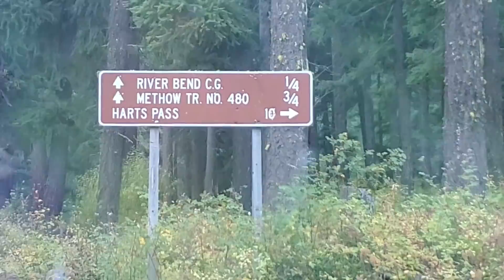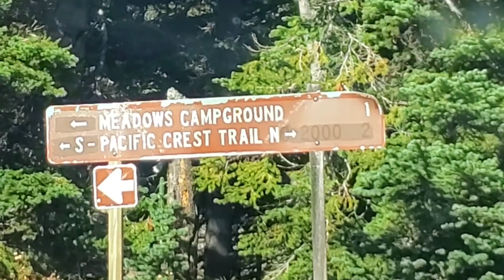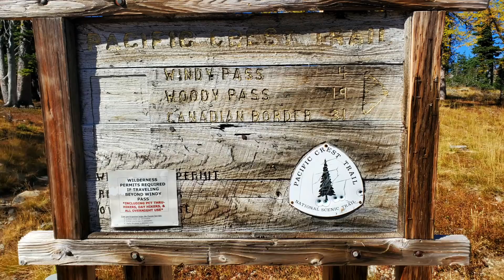Ken & Thia's PCT 2020: Day 191 "Hart's Pass"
After taking two weeks off trail to let the fires die down and the smoky air to clear, we return to the PCT for a final push to reach the Canadian border.